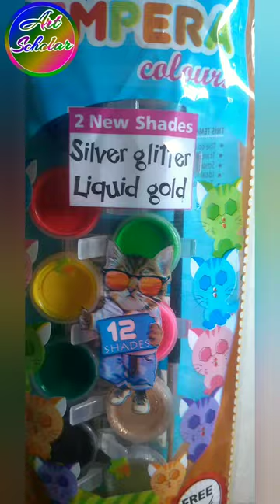My Paintings With Cheapest Totem Meow Tempera Colours😍 || Chepest Water Color Ever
This is an informative video for all. After watching this video you will be able to understand whole details about Totem Meow Tempera water color. This color is totally usable and safe to used as per my experience and that's why I am sharing it to you.

This video consists the subjects below👇

how to draw and paint a village
easy water color drawing
easy water color painting
village scenery
nature drawing
village drawing
beautiful village scenery
boat driving scenery
boat drawing
easy drawing
easy painting
cheapest water color
cheapest paint